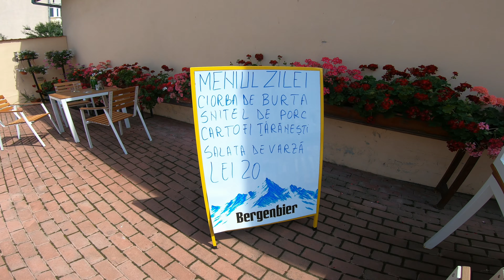Bikepacking Parang Gravel 2022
Originally published on Youtube.com/user/MyFreeRiderTV
Video edit by Dragos Mitroi

This is a 3 day gravel trip that crosses the Sureanu and Parang mountains.